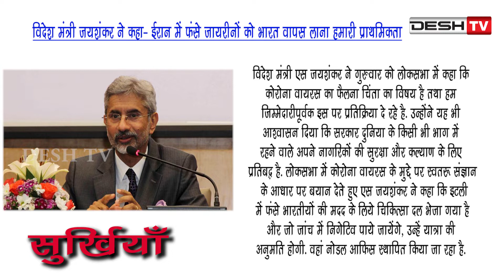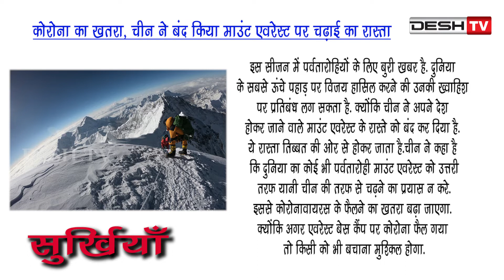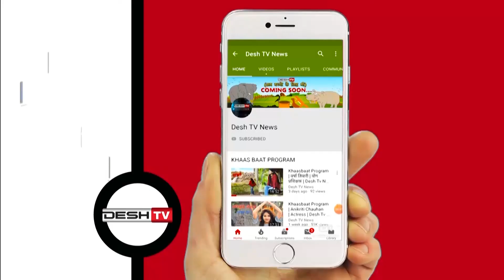Surkhiyan | 12 March 2020 | सुर्खियों में देखें देश-विदेश की चर्चित ख़बरें | CG Latest News Today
12 March 2020 | सुर्खियों में देखें देश-विदेश की चर्चित ख़बरें |